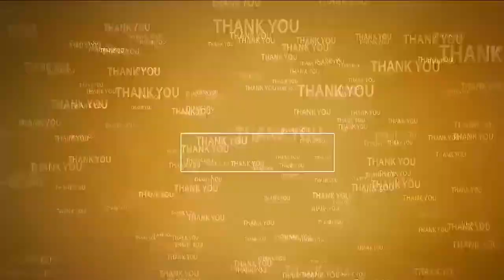సార్‌...మీది చారిత్రాత్మ‌క విజ‌యం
- టీడీపీ జాతీయ ప్ర‌ధాన కార్య‌ద‌ర్శి బీద ర‌విచంద్ర‌
- ఎమ్మెల్యే నారాయ‌ణ‌ను క‌లిసిన బీద‌, మాలేపాటి